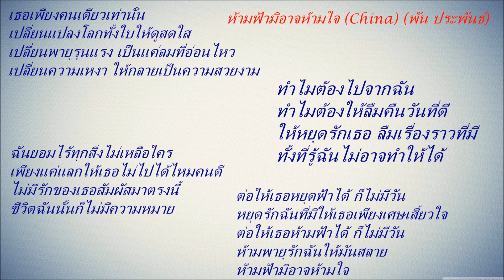ห้ามฟ้ามิอาจห้ามใจ (china) : พัน ประพันธ์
อัลบั้ม : World (The International Music Album)

เธอเพียงคนเดียวเท่านั้น
เปลี่ยนแปลงโลกทั้งใบให้ดูสดใส
เปลี่ยนพายุรุนแรง เป็นแค่ลมที่อ่อนไหว
เปลี่ยนความเหงา ให้กลายเป็นความสวยงาม

ทำไมต้องไปจากฉัน
ทำไมต้องให้ลืมคืนวันที่ดี
ให้หยุดรักเธอ ลืมเรื่องราวที่มี
ทั้งที่รู้ฉันไม่อาจทำให้ได้

ฉันยอมไร้ทุกสิ่งไม่เหลือใคร
เพียงแค่แลกให้เธอไม่ไปได้ไหมคนดี
ไม่มีรักของเธอสัมผัสมาตรงนี้
ชีวิตฉันนั้นก็ไม่มีความหมาย

ต่อให้เธอหยุดฟ้าได้ ก็ไม่มีวัน
หยุดรักฉันที่มีให้เธอเพียงเศษเสี้ยวใจ
ต่อให้เธอห้ามฟ้าได้ ก็ไม่มีวัน
ห้ามพายุรักฉันให้มันสลาย
ห้ามฟ้ามิอาจห้ามใจ